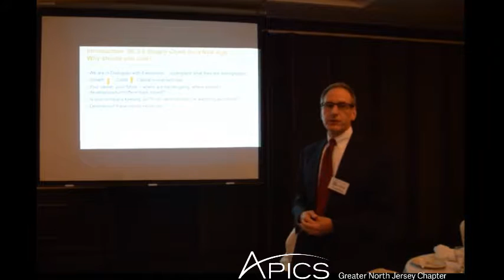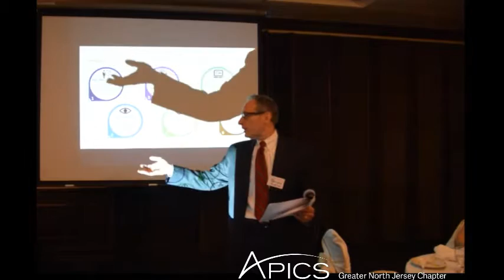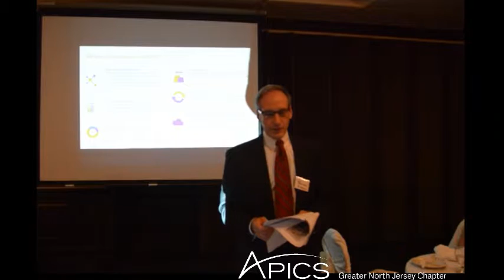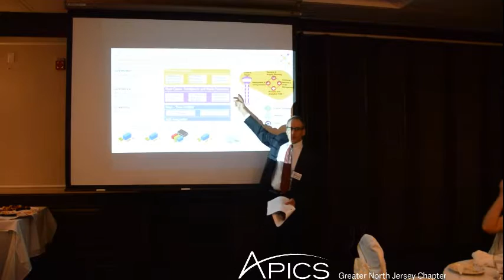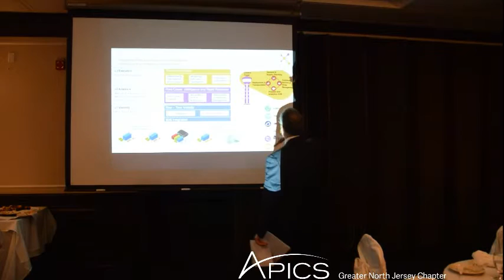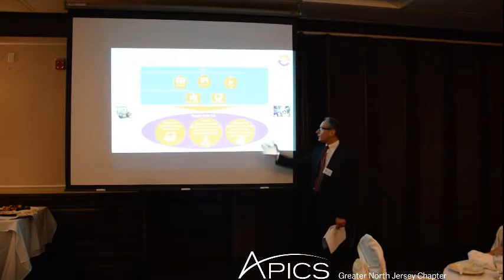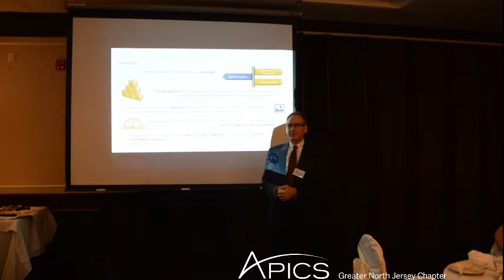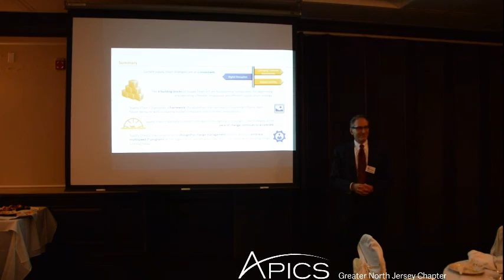APICS Greater North Jersey PDM - Jay Nearnberg - Supply Chain 2.0 - Full Video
Jay Nearnberg presents Supply Chain 2.0: Navigating the Changing Supply Chain Environment at the APICS Greater North Jersey chapter's monthly PDM September 15, 2016.